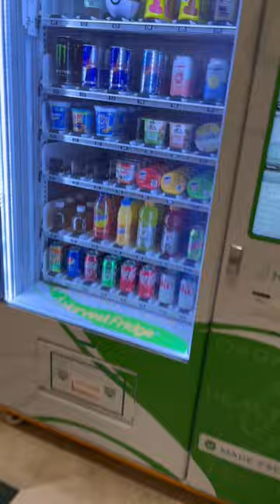Can't Believe This Was INSIDE The Vending Machine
pokemon cards vending machine